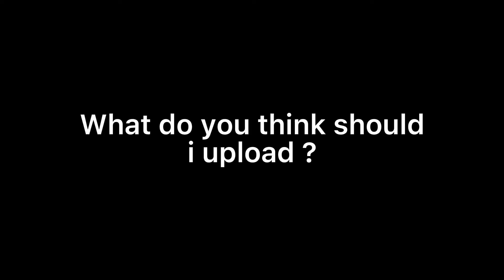A random video